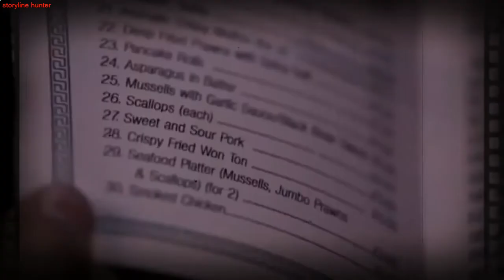Skellig The Owl Man | Movie Recap | storyline hunter